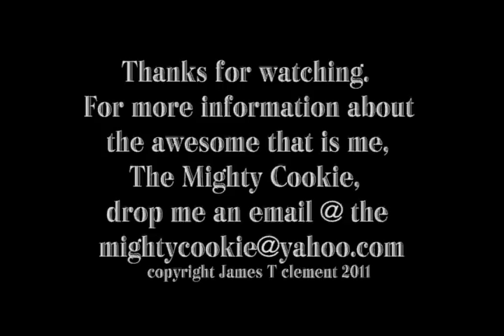THE MIGHTY COOKIE Rants on Cookie the Penguin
The Mighty Cookie, about the most pissed off Chihuahua you will ever meet, and also the cutest of the multitude of talking heads, locks in on yet another thing which makes him insane with anger.  In this case, The Mighty One is ranting and pissed off about the Penguin who shares his name, Cookie.